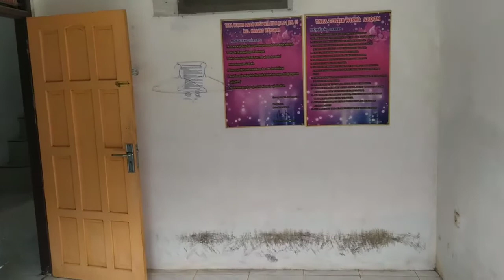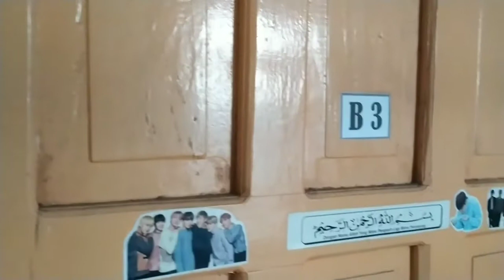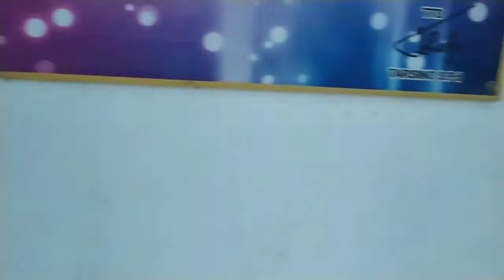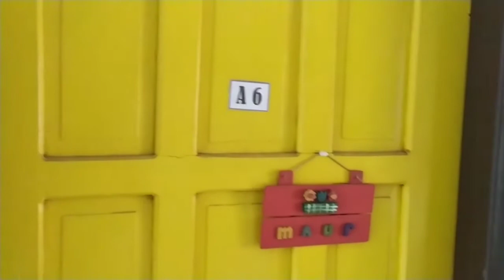Solusi mencari Kost Putri Unsoed Saat Pandemi Corona-19 bag 2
video ini berisi  informasi bagi calon mahasiswa unsud yang masuk tahun ini 2020/2021, yang mau cari kost di sekitar Unsoed Purwokerto, terutama fakultas Peternakan, Bahasa, Mipa, Pertanian, Biologi, Kesmas, Keperawatan, Kelautan, Farmasi, Olahraga, Kedokteran gigi.

TAKTIK : Otak atik Kendaraan
BELEK : Belajar elektronika
NGAPEL : Ngaji pelan-pelan
FORUM : Informasi umum
ISI ULANG : Isi waktu luang
OLGA : Olah raga
NGABDI : Pengalaman pribadi
RESO : Resep ndeso